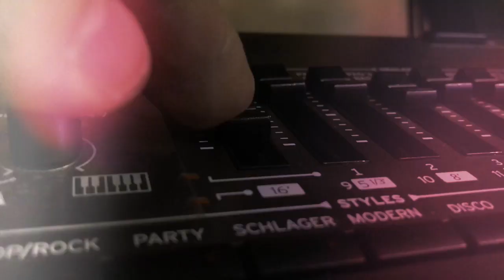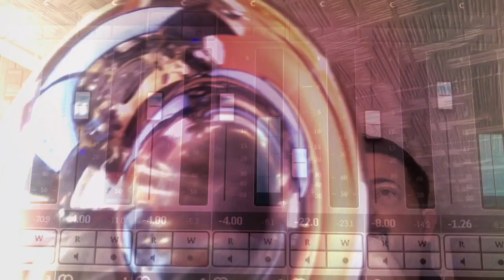- Adj, Uram Isten - Gásza Party Music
Adj Uramisten
Gásza Party Music

Facebook page: Gásza Party Music - Gaál Szabolcs